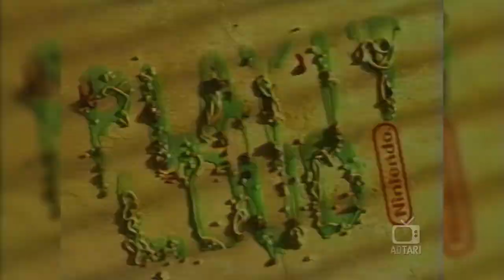SNES - Super Mario World 2 - Yoshi's Island (US) (1995) (1) | TVCM | TV Commercial | Nintendo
SuperNES Super Mario World 2 - Yoshi's Island TV commercial from the US. 1995. Digitized from an old VHS with MTV footage.
classic computer & videogame commercials